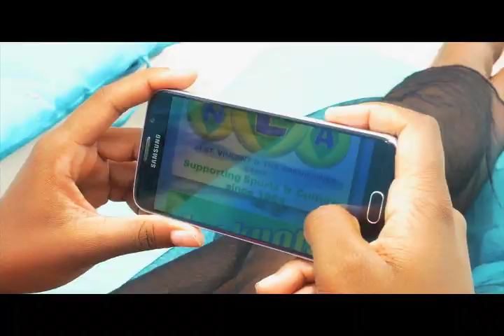The NLA MIDDAY draws 3D & Play4 Saturday Jan 12 2019